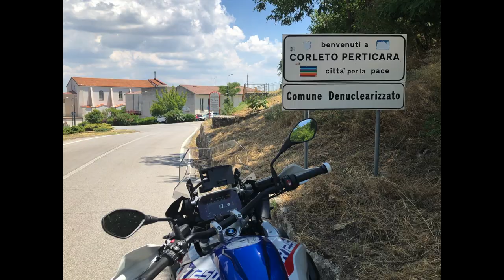Corso di guida sicura su strada in moto Smart Riders sulla SS 92 (Potenza - Sant'Arcangelo).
A bordo della mia BMW R 1250 GS sul percorso della S.S. 92, strada amata dai motociclisti, in occasione del corso di guida sicura su strada, tenuto dall'Ing. Giuseppe Cicoira della Smart Riders il 29 agosto 2020.
La SS92 è una bellissima strada che si estende per circa 95 km, inizia da Potenza per arrivare giù verso la costa Ionica lucana ai confini con la Regione Calabria passando anche per paesini graziosissimi come Anzi, Laurenzana, Corleto Perticara, Missanello, Sant’Arcangelo.
Il paesaggio che ci accompagna da Potenza fin giù Sant’Arcangelo è vario, ci si trova a guidare tra piccoli boschetti dove si è abbracciati letteralmente dalla vegetazione a distese di campi e vallate dove non è difficile intravedere il Parco di Gallipoli Cognato e delle Piccole Dolomiti Lucane e,  in prossimità di Corleto Perticara,  il Parco Nazionale dell’Appennino Lucano Val d’Agri – Lagonegrese.